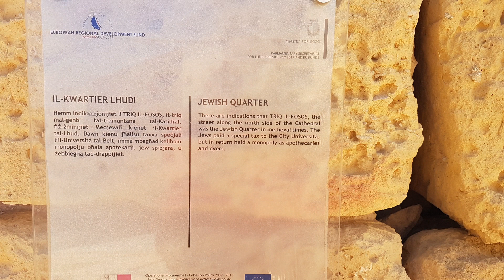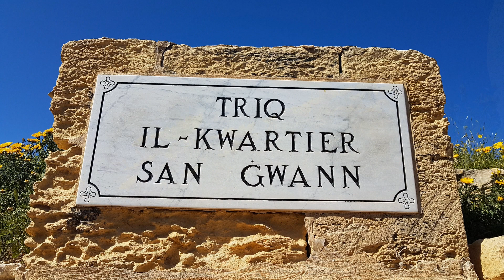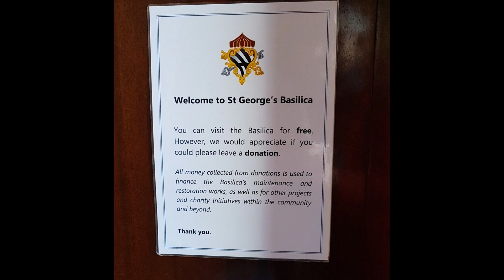Gozo ist die zweitgrößte Insel des Maltesischen Archipels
Gozo maltesisch Għawdex ist die zweitgrößte Insel des Maltesischen Archipels. Sie gehört zur Republik Malta. Die Einwohner der Insel werden Gozitaner genannt.
Auf Gozo lebten schon im 5. Jahrtausend v. Chr. Menschen, die wahrscheinlich aus Sizilien eingewandert waren. Noch vor der Mitte des 4. Jahrtausends errichteten sie auf dem Plateau südlich des heutigen Ortes Xagħra die neolithische Ġgantija-Tempelanlage, eine der ältesten des Archipels. Dreitausend Jahre später gaben die Phönizier der Insel den Namen Göl, die nachfolgenden Griechen (Hekataios von Milet beschrieb Gozo um 500 v. Chr. als Insel vor der karthagischen Küste) gräzisierten ihn zu Gaúlos (Γαύλος) bzw. im 4. Jahrhundert v. Chr. Kallimachos von Kyrene zu Gaúdos (Γαύδος). Die Römer latinisierten den Namen zu Gaulus. Erst ab dem 14. Jahrhundert n. Chr. ist der Name in seiner heutigen Form Gozo schriftlich belegt.
Im Jahr 1091 lebten 350 Juden hier, im Wohlstand und nicht in Ghettos, aber 1492  wurde alle gezwungen, den spanischen Herrschaftsbereich zu verlassen oder zu konvertieren. Im Jahr 1530 erhielt der Malteserorden Malta und Gozo als Lehen von Kaiser Karl V.

Victoria (auch Victoria Rabat, offiziell maltesisch Ir-Rabat Għawdex) ist die Hauptstadt der maltesischen Insel Gozo . Früher trug die Stadt den arabischen Namen Rabat,
Das Herz der Stadt ist die Zitadelle, die bereits in der Bronzezeit, also etwa 1500 vor Christus befestigt wurde. Zwischen 1599 und 1603 wurde sie restauriert, um die Stadt noch besser vor Korsaren und Muslimen zu schützen. Von den Befestigungen aus hat man einen wunderbaren Blick über die Insel. In der Zitadelle befindet sich neben drei Museen (Archäologisches Museum, Ethnologisches Museum, Naturkunde-Museum) auch die Kathedrale Gozos sowie das Gerichtsgebäude.
Die barocke Basilika San Ġorġ des heiligen Georg, an der Pjazza San Ġorġ südlich des Marktplatzes, stammt aus dem Mittelalter. Im Jahr 1818 erhielt sie eine neue Fassade und wurde 1958 durch Papst Pius XII zur Basilika erhoben. Diese Basilika wird auch als die goldene Kirche bezeichnet. Sie ist vollständig mit Marmor verkleidet. Sie ist reich ausgestattet mit Gemälden und Statuen und befindet sich am gleichnamigen Platz.
Quelle:  Wikipedia